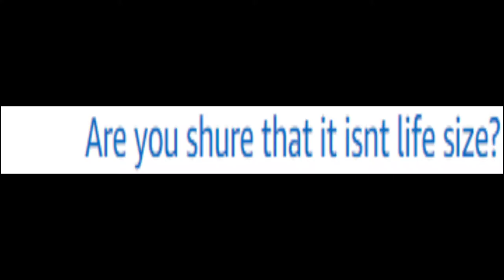Danny Devito Cardboard Cutout Amazon Questions and Answers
Danny Devito is love. Danny Devito is life.